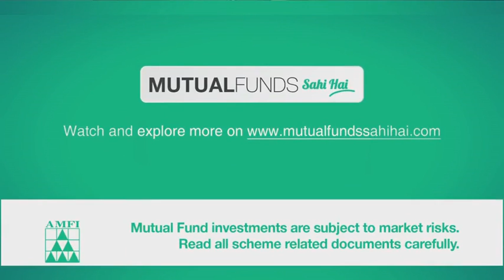What are Equity Funds ?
Now that most of us understand the broader concept of Mutual Funds, the next thing to understand is What are Equity Funds ?

Explained beautifully in a fun manner in this video.